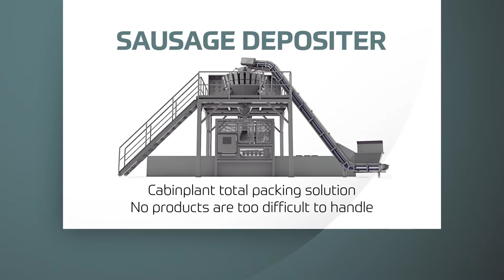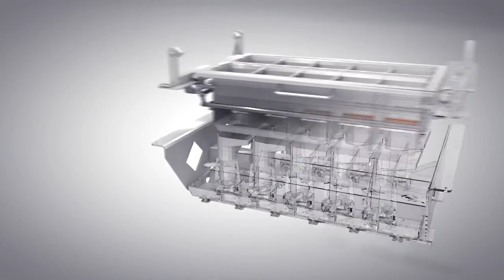Cabinplant - Sausage depositor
The Cabinplant sausage depositor is a fully automatic solution for alignment of portions of sausages (or similar products) in trays.
The depositor is designed to operate together with a multihead weighing machine and must be installed directly above the thermoforming/tray sealing machine.